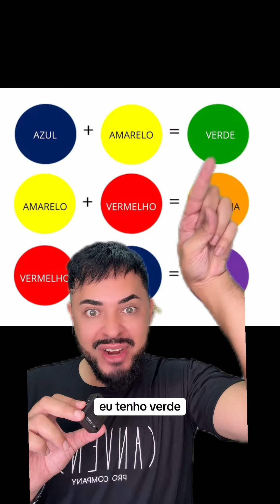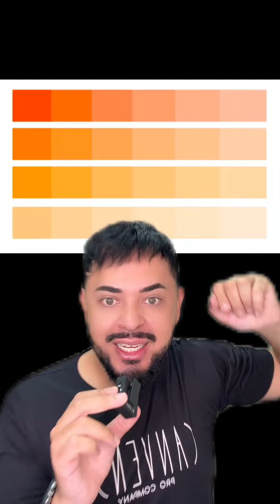O QUE NINGUÉM TE CONTA SOBRE NEUTRALIZAR O LARANJA DO CABELO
O QUE NINGUÉM TE CONTA SOBRE NEUTRALIZAR O LARANJA DO CABELO PARA FAZER A COR BEGE!

Assista até o final e não esqueça de salvar esse vídeo!

Adquira os produtos Canvense